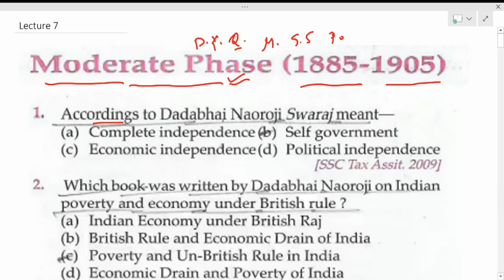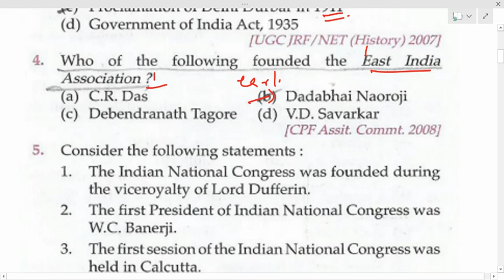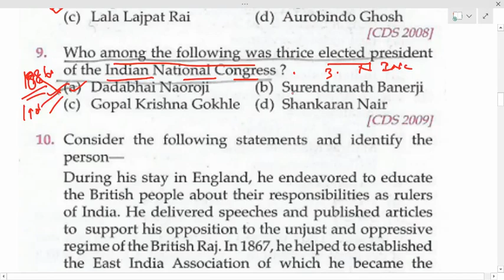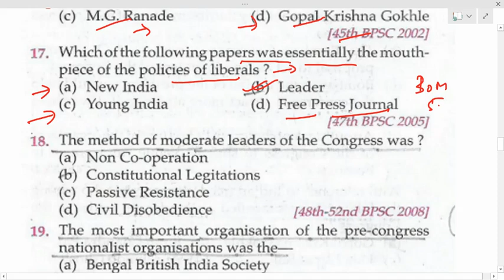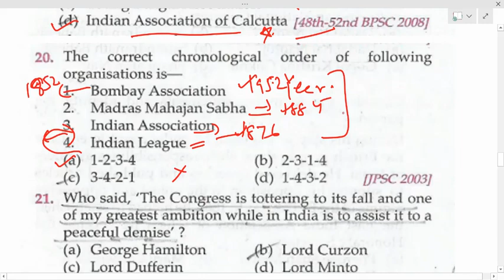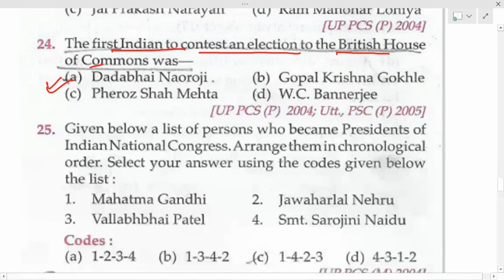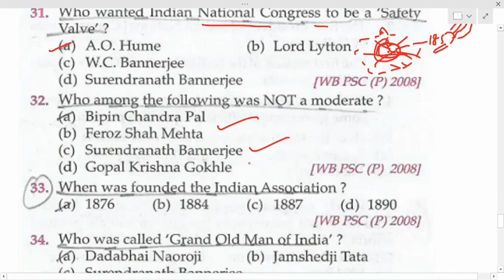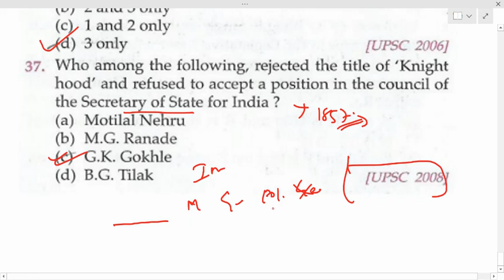Moderate Phase(1885-1905) |Freedom Struggle | Modern indian History | Lucent| upsc|bpsc| uppsc|ssc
This video helps you in building your concept through MCQs. While discussing the MCQs, many additional facts related have been discussed.

This video is useful for all competitive exams conducted by UPSC, State PCS, SSC and other exams where questions from modern history are asked.

It is advisable that the lecture should be attended completely for complete understanding.
Thanks..See you in lectures